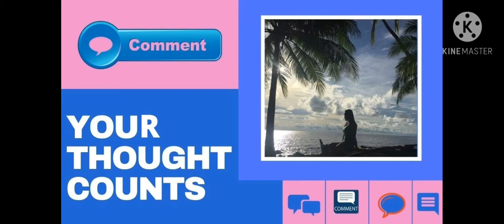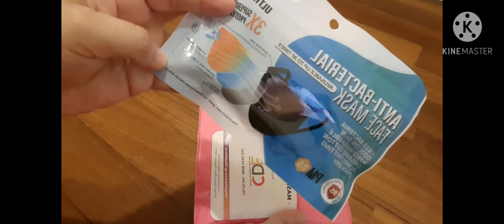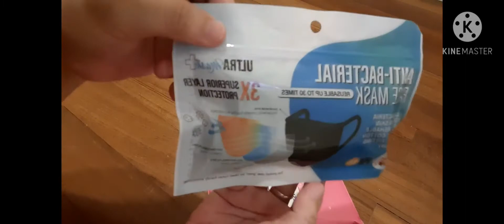Unboxing Free Facemask at Singapore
This video will show you how thoughtful and generous Singapore government for their Foreign Workers. Free Facemask given by them much appreciated. Kudos to Singapore Government!